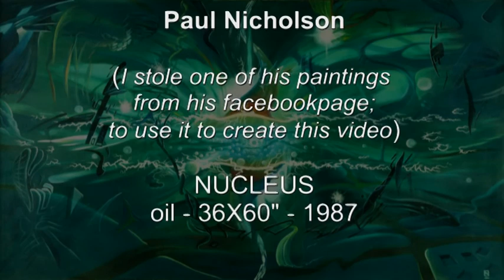Phrozenlight - lunchtime is relative.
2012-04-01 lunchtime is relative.